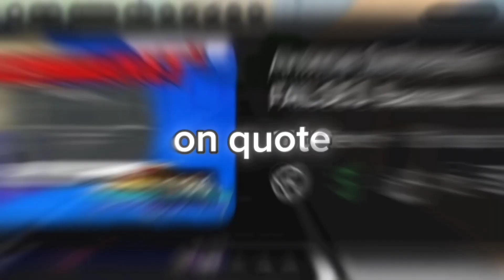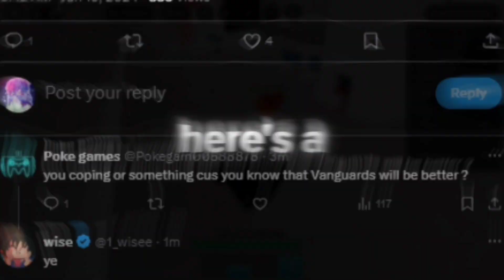The Real PROBLEM With Anime Defenders And Why Anime Vanguards Will Do Better...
real